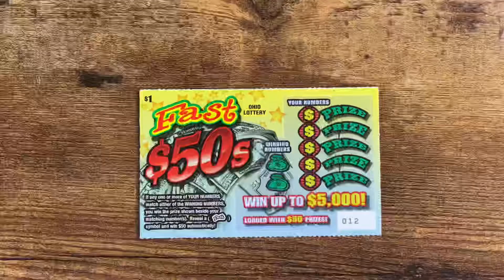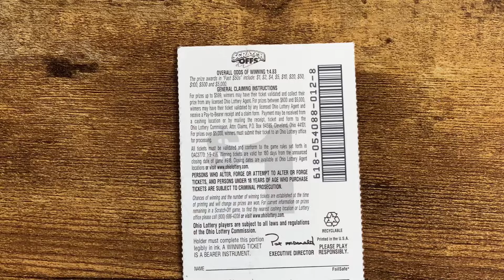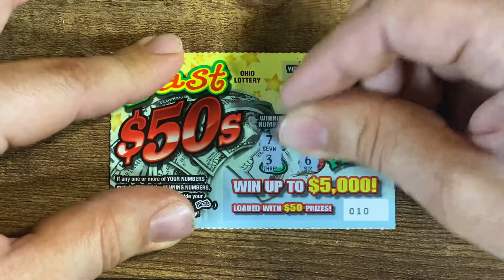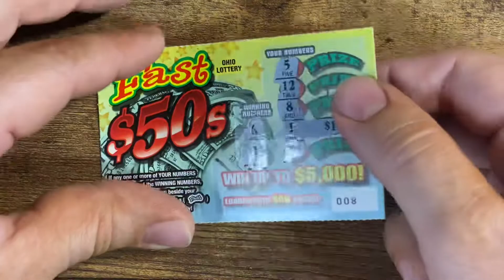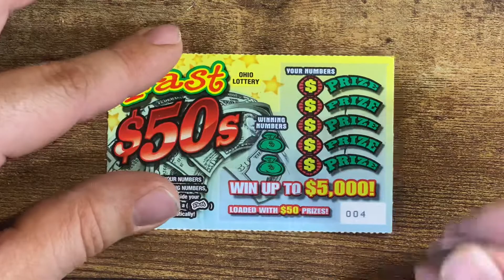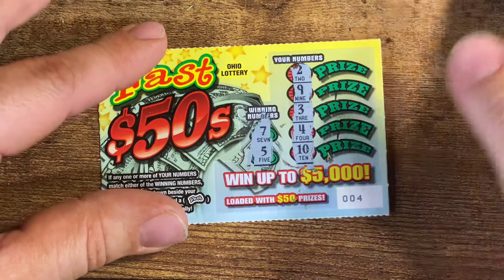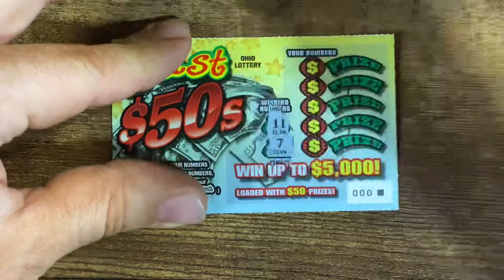Never Seen This Win Coming! - Fast $50s